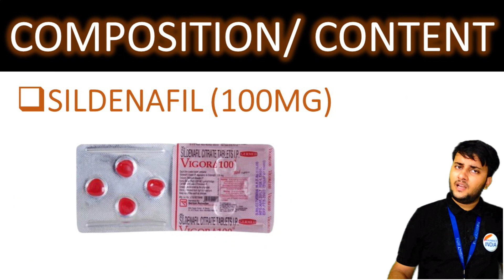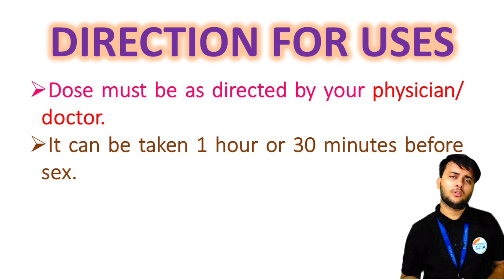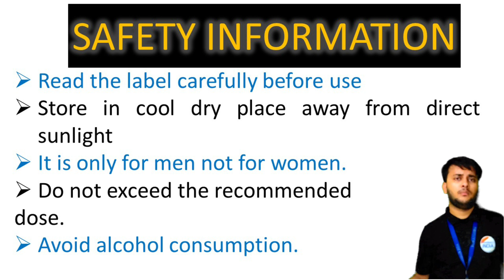Vigora 100mg Tablets in Hindi, Uses, Dose, Basic information, Safety Information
VIGORA tablet 100mg, 100mg, 25mg ke fayde, khane ka tarika, upyog, nuksan, kimat, use dosage in hindi
✔Comments..👍
SILDENAFIL TABLET,
VIAGRA USE,
VIAGRA DOSE,
VIAGRA SIDE EFFECTS,
VIAGRA WARNING,
VIAGRA,
वियाग्रा मेडिसिन का सही उपयोग कैसे करे?
Sildenafil tablet,
Viagra use,
Viagra dose,
Viagra side effects,
Viagra warning,
Viagra,
Sildenafil tablet 50 mg,
Sildenafil tablet 50 mg dose,
Sildenafil tablet 50 mg warning,
Sildenafil tablet 50 mg side effects,
Sildenafil tablet 50 mg mechanism of action,
Sildenafil tablet 100 mg,
Sildenafil tablet 100 mg dose,
Sildenafil tablet 100 mg warning,
Sildenafil tablet 100 mg side effects,
Sildenafil tablet 100 mg mechanism of action,
Viagra blue goli,
blue goli,
Viagra, or sildenafil citrate,
Viagra 50 mg Tablet,
Viagra 50 mg Tablet use,
Viagra 50 mg Tablet dose,
Viagra 50 mg Tablet warning,
Viagra 50 mg Tablet side effects,
Viagra 50 mg Tablet mechanism of action,
Viagra 100 mg Tablet,
Viagra 100 mg Tablet use,
Viagra 100 mg Tablet dose,
Viagra 100 mg Tablet warning,
Viagra 100 mg Tablet side effects,
Viagra 100 mg Tablet mechanism of action,
viagra lene ka sahi tarika kya hai?
सिल्डेनाफिल टैबलेट 50 मिलीग्राम,
सिल्डेनाफिल टैबलेट 50 मिलीग्राम खुराक,
सिल्डेनाफिल टैबलेट 50 मिलीग्राम चेतावनी,
सिल्डेनाफिल टैबलेट 50 मिलीग्राम साइड इफेक्ट,
सिल्डेनाफिल टैबलेट 50 मिलीग्राम क्रिया का तंत्र,
वियाग्रा, या सिल्डेनाफिल साइट्रेट,
वियाग्रा 50 मिलीग्राम टैबलेट,
वियाग्रा 50 मिलीग्राम टैबलेट का उपयोग,
वियाग्रा 50 एमजी टैबलेट की खुराक,
वियाग्रा 50 एमजी टैबलेट चेतावनी,
वियाग्रा 100 मिलीग्राम टैबलेट,
वियाग्रा 50mg,
वियाग्रा 100 मिलीग्राम टैबलेट का उपयोग,
वियाग्रा 100 एमजी टैबलेट की खुराक,
वियाग्रा 100 एमजी टैबलेट चेतावनी,
वियाग्रा 100 एमजी टैबलेट के साइड इफेक्ट,
viagra tablet
viagra tablet uses in hindi
viagra tablet in hindi
viagra tablet ke fayde
viagra tablet ke fayde in hindi
viagra tablet when to take
how to take viagra tablet
how to use viagra tablet
viagra tablet kis kaam aati hai
viagra tablet uses
viagra tablet review
viagra tablet dosage
viagra tablet side effects
viagra tablet review in hindi
viagra tablet
viagra tablet ko kaise use kare

Thanks 🍊🔥📌💊😷💉🙌🩺🩸👌